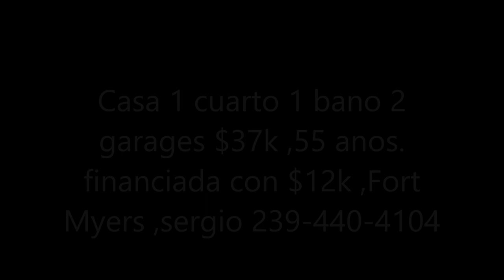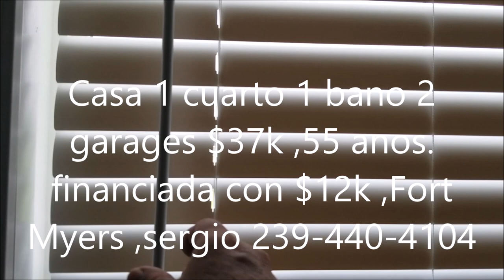CASA NUEVA ,55 ANOS 1 CUARTO 1 BANO SALA COCINA.AGUA CIUDAD,$37K ANTICIPO $12K FORT MYERS ,FL